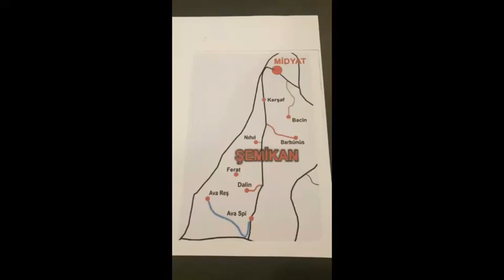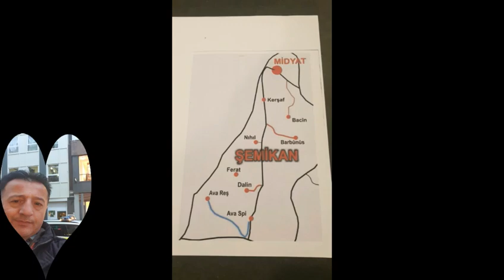🌹🇩🇪🌹🦅🌹🦚🌹SLAV U REZ🌹🌹🌹🌹🌹 METIN AGIRMAN🌹🌹🌹🌹🌹🌹🌹🌹🌹 MERXASE BAÇINIA 🌹BAVE DEXIL🌹🌹🌹 ALMANYA 🌹SLAV🌹🇩🇪🌹🦅🌹🦚🌹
Video von Metin